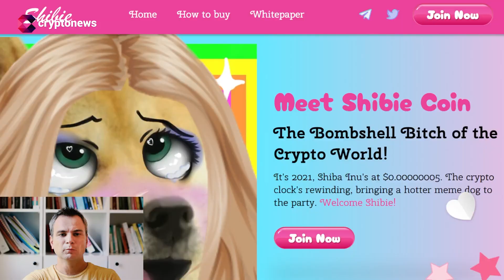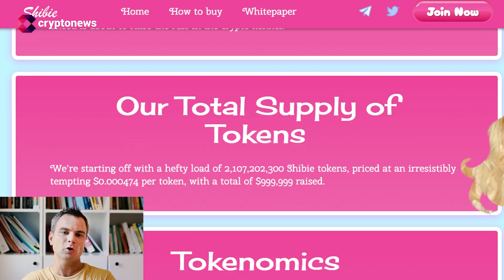Barbie ve Shiba Inu'nun Birleşimi! SHIBIE!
Merhaba kripto meraklıları! Bugün sizlere kripto para dünyasının en yeni ve heyecan verici projelerinden birini tanıtacağız: Shibie Coin! Shiba Inu'nun sevimli çekiciliği ile Barbie'nin zamansız zarafetinin muhteşem bir birleşimi olan Shibie Coin, geleceği parlak ve benzersiz bir kripto para birimi. Bu videoda, Shibie Coin'in ön satış aşamalarını, değerini ve büyüleyici hikayesini keşfedeceğiz. Ayrıca, SEO için özel olarak hazırlanan kripto dünyasının en ideal anahtar kelimelerini ve hashtaglerini aşağıda bulabilirsiniz.